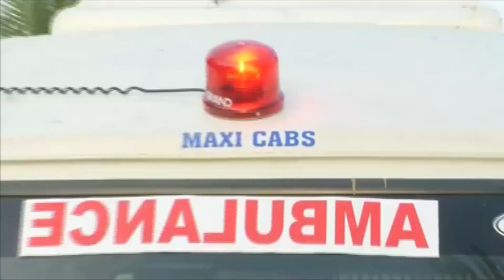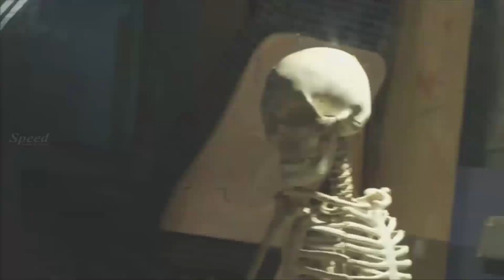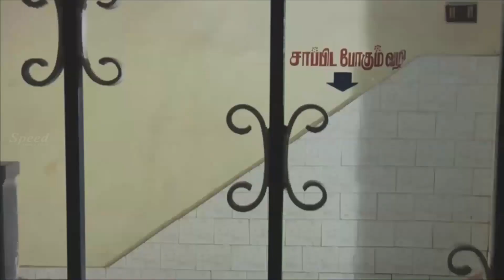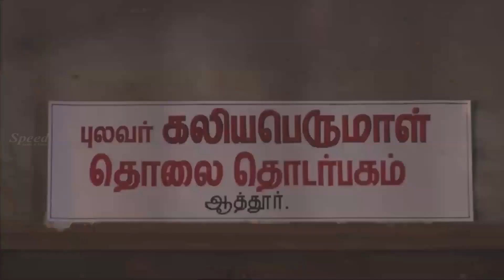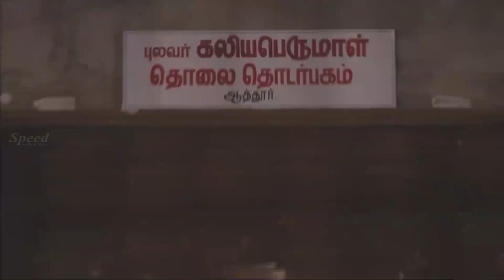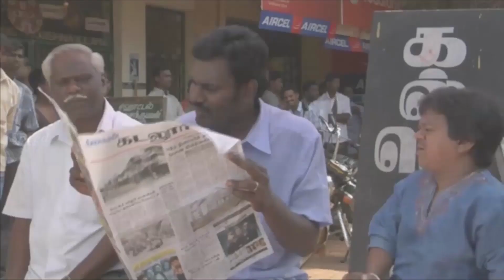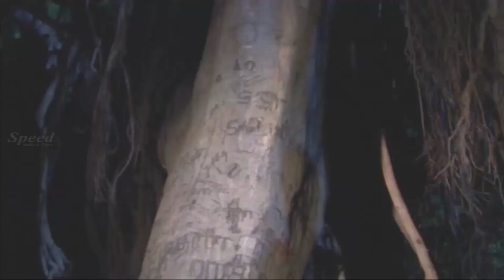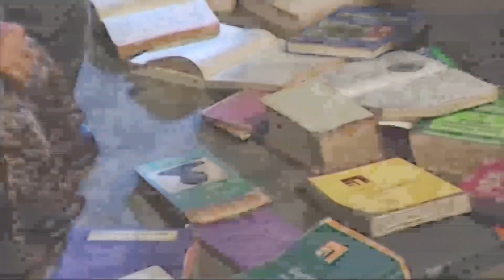Chekutthan Kotta | Malayalam Dubbed Horror Movie | Kumaran, Sasha